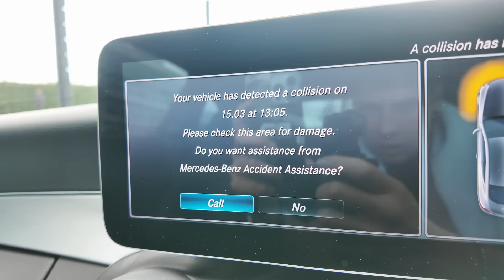A Day in the Life: Professional Boxer | MY FIRST VLOG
A bit of a switch up in today's video as I attempt my first ever vlog! Let me know if you enjoy this type of content and I can try and make it more of a regular thing.